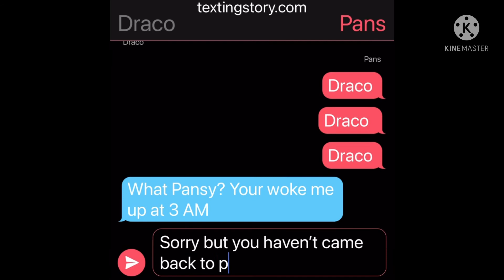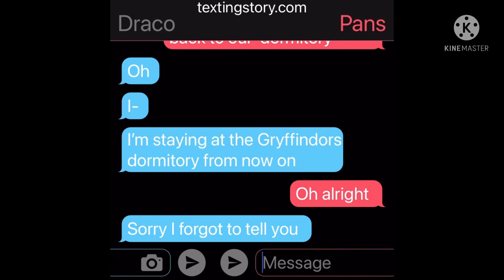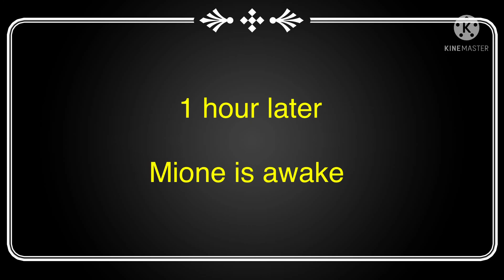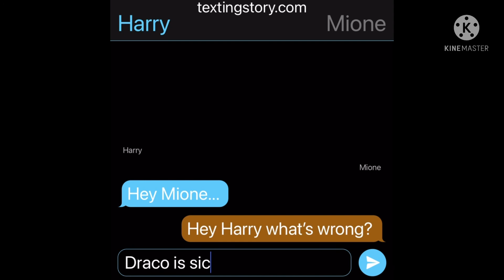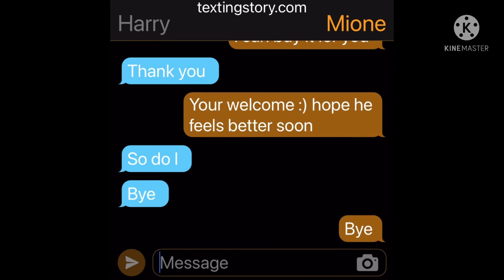My Gryffindor boyfriend | drarry GLMM | Bree Playz